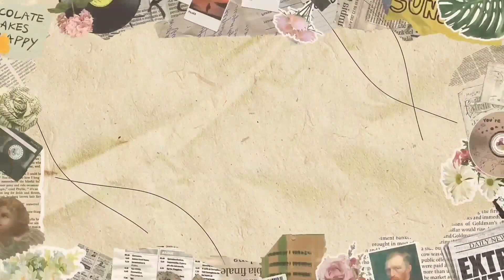pacifica pier | My new Experiment trap for crabs | panalo